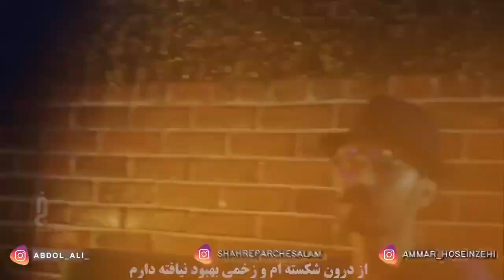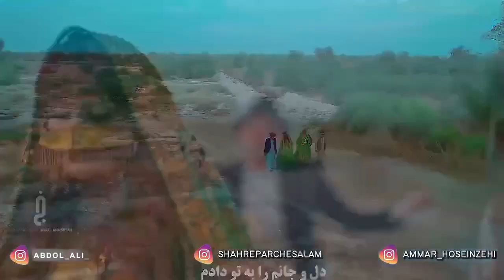Intezar song | Ammar hoseinzehi & Abdol ali balochi video song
• Ammar hoseinzehi official channel